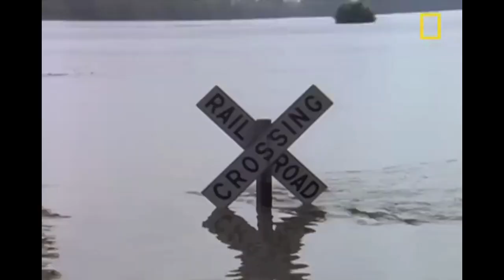Hundreds of Beavers Release on Dead Land with Zero Trees, A Few Year Later See The Results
They Release hundreds of Beaver into barren, lifeless land with no tress or water. and what happened next is unbelievable. watch how natures master engineers transformed  dead zone into thriving, green paradise in just a few years. this is the power of wildlife restoration at its finest.